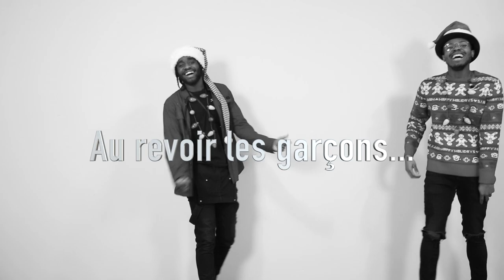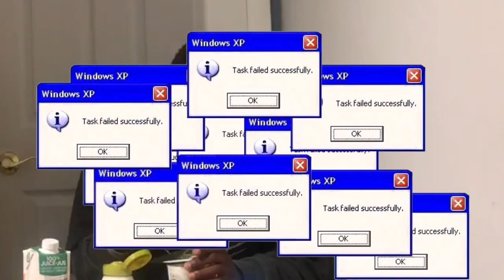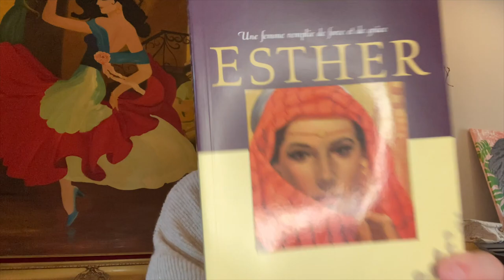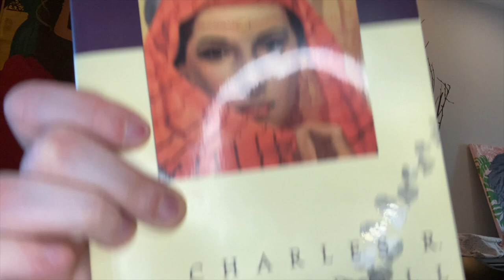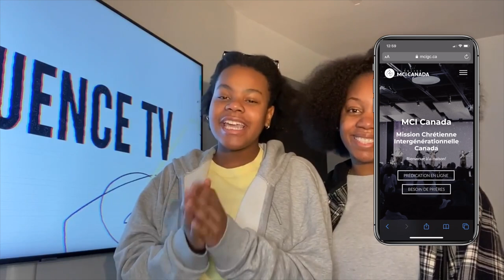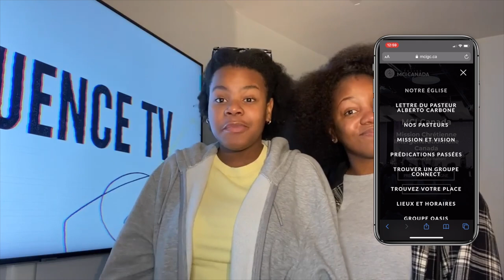InfluenceTV - Épisode 35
Voici l'épisode 35 d'InfluenceTV, le deuxième épisode de 2021 animé par Noelly et Isabelle .Le premier beat de la semaine de 2021 vous sera présenté par Carlos (CG). Vous verrez Lhaïssa vs. Aleeyah dans le challenge de l'aujourd'hui . De plus, il y aura un combo douteux animé par Emmanuel. Pour finir, il y aura un nouveau segment!